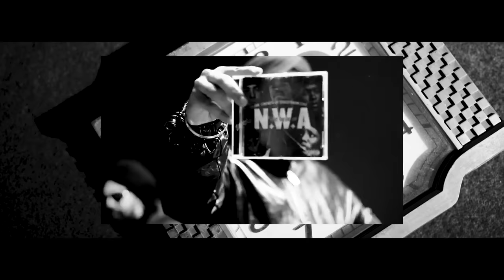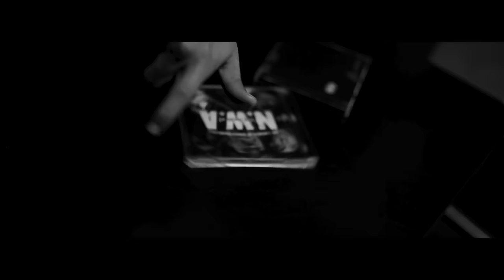Bapu Tera Putt De Jariye Dakh La Agg Kendi Area Vich Lai Vekh La